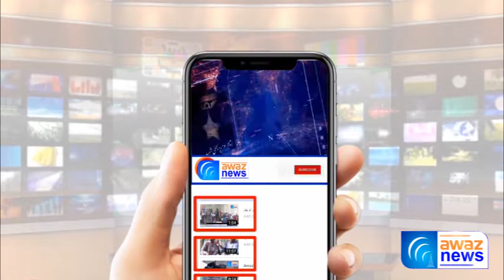Wazir Abad Mien Jari Dharne Ko Baqaida Khatam Karne Ka Elan | Awaz News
وزیر آباد میں جاری دھرنے کو باقاعدہ ختم کرنے کا اعلان ۔مزید تفصیل جاننے کیلئے دیکھے آوازنیوز کی یہ رپورٹ
See Top Reports 👇